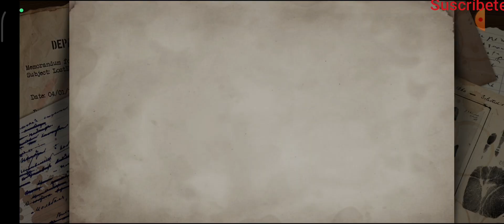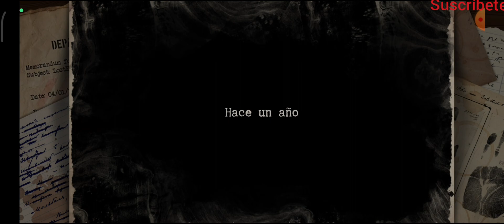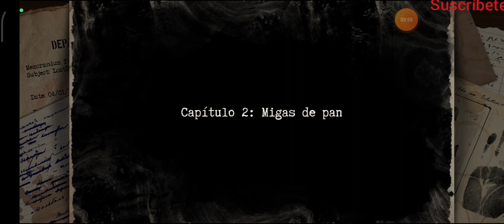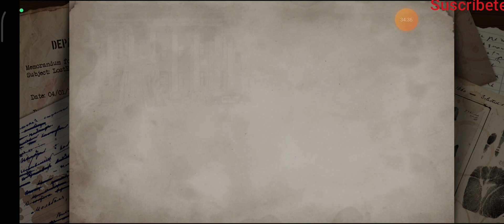Adventure Escape Games: Detective. (Capitulo 1). Malos recuerdos.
Solución CAP 1.